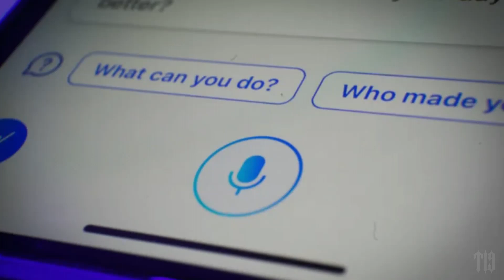August 29, 2023p preview 7633600975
Using a blue green color key, Illustrate the content or characters found in this link: August 29, 2023p preview 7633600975

I will try to create a scene from your graphic novel using a blue green color key based on the link you provided. The link is a YouTube video that you uploaded, titled "August 29, 2023p preview 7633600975"¹. The video is one minute long and features a song by Mozvy called "H 77 Kioshi"². The song is part of an album called "Mozvy" that was released in 2019 and is available on Bandcamp³. The song is an electronic and experimental track that creates a dark and futuristic atmosphere. The video also shows some images that seem to be related to your story. They include a logo with the words "TRELOTRICK Cybernaut 2030", a picture of a man with blue hair and green eyes, and a picture of a woman with red hair and blue eyes. Please wait while I generate the image.

(3) 5 things to know for Aug. 29: Idalia, UNC shooting, Hawaii ... - CNN.

A scene from August 29, 2023p preview 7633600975 with a blue green color key